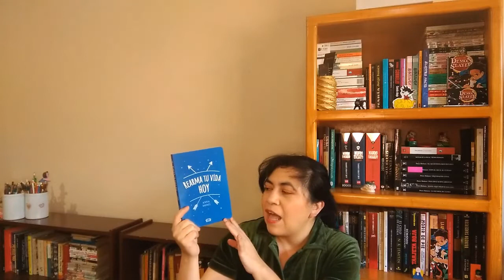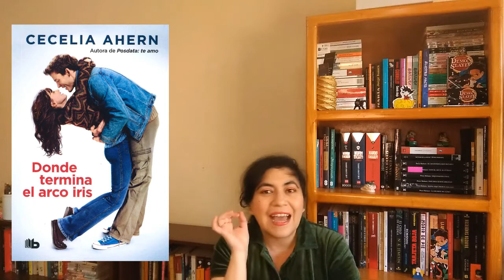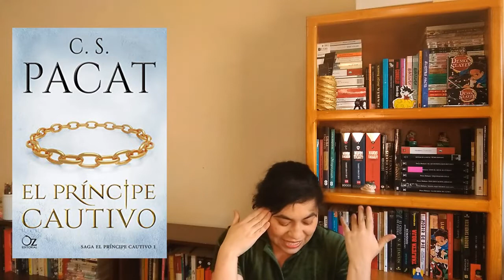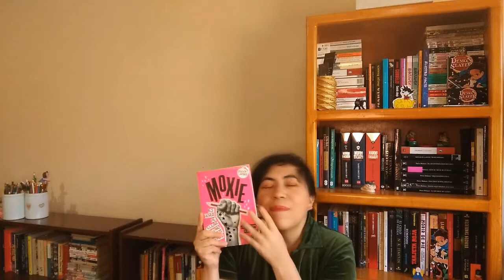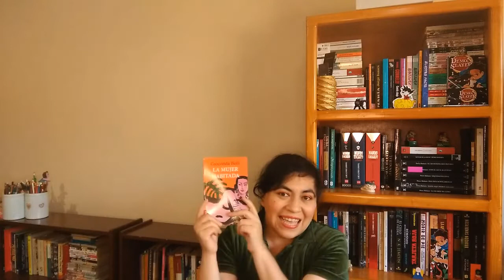Book tag Bridgerton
En cuanto vi este book tag supe que lo haría y aquí está. Ya saben que la saga de Julia Quinn me gusta (o al menos 5/9 libros) y la serie la disfruté, así que no me faltaron razones para hacerlo.

LIBROS MENCIONADOS:

* Rearma tu vida hoy - Anna Barnes
* Dido para Eneas - María García Esperón
* Muerte en Estambul - Petros Márkaris
* Lecciones privadas - Linda Howard
* Donde termina el arco iris - Cecelia Ahern
* Mo dao zu shi
* El príncipe cautivo - C. S. Pacat
* One life - Megan Rapinoe
* Moxie - Jennifer Mathieu
* Temporada de huracanes - Fernanda Melchor
* Bailando con el diablo - Sherrilyn Kenyon
* La mujer habitada - Gioconda Belli

SI ALGUIEN DESEA REGALARME UN LIBRO, AQUÍ ESTÁ MI WISHLIST